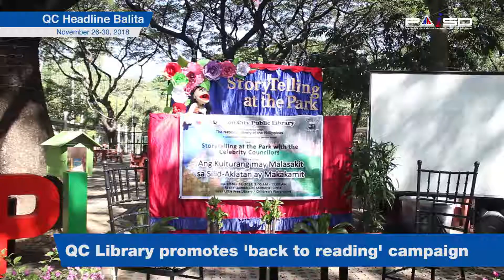QC Library promotes 'back to reading' campaign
Inilunsad ng Quezon City Public Library o QCPL ang kanilang ‘back to reading’ campaign sa pamamagitan ng Storytelling at the Park na ginanap noong Lunes sa QC Circle. Nais ng QCPL na itaguyod ang pagbabasa sa mga kabataan, lalo na sa gitna ng pag-usbong ng makabagong teknolohiya. Inimbitahan ang ilang panauhing storyteller kasama na si Councilor Roderick Paulate na nagbasa ng kwentong pinamagatang “Si Pilandok at ang mga Buwaya.” Tuwang-tuwa naman ang mga bata sa puppet show na inorganisa ng puppeteers mula sa QCPL Children’s Section. Ang programa ay kaugnay ng selebrasyon ng Library and Information Services (LIS) Month na ginaganap tuwing buwan ng Nobyembre.